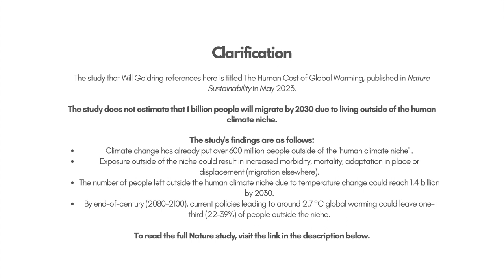Rupert Read, Noora Firaq, Will Goldring & Minna Salami | Bridging Divides in the Climate Movement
This video contains content from the Bridging Divides, Loving Earth Conference, a 1-day event exploring the intersection of climate and peace, held at St Ethelburga's Centre for Reconciliation and Peace on the 12th of July 2023.

Quantifying the human cost of global warming, Nature Sustainability, May 2023

Expert reaction to research quantifying the impact of increased average temperature on the global population

About the speakers:

Mishal Baig is one of our conference facilitators. In her work at St Ethelburga’s, she assists with developing research into project areas such as moral courage, and navigating for truth and peacebuilding in an information distortion landscape. Mishal is interested in Spiritual Ecology research and uses it as a guide and reference for her creative approach to work.

Rupert Read is an Associate Professor of Philosophy at the University of East Anglia, an author, a journalist and a climate and environmental campaigner. One of his key points of focus is the Climate Majority Project, of which he is a co-director. Previously, Rupert was a frequent spokesperson for Extinction Rebellion and a spokesperson, national parliamentary candidate, European parliamentary candidate and councillor for the Green Party of England and Wales. He also formerly chaired the ecological think tank Green House.  Rupert has extensive experience arguing for the environment in media, having written for The Guardian, The Independent and The Ecologist and many other newspapers and websites.

Noora Firaq grew up on the frontlines of climate change – in the Maldives – one of the most climate-vulnerable countries in the world due to the country’s natural land scarcity and low-lying geography. She has lived experience of how climate change shapes socio-economics, psychology and the security of communities. After Business and Law School in the UK, she has worked in charities, co-operatives, and ethical finance in the UK. Noora is currently Deputy Chief Executive Officer at Climate Outreach, an organisation working to create a social mandate for climate action.

Will Goldring is a former scientist who dropped out of a neuropharmacology PhD at University College London to devote his entire life to mobilising people to come together in civil resistance against government inaction on climate breakdown. Will has been arrested seven times and charged with criminal damage at universities which refuse to divest from fossil capital, with breaking into fuel terminals and shutting them down, with blocking roads in London, and with causing two hundred and thirty thousand pounds of criminal damage to petrol pumps on the M25. For the last charge, Will is facing a Crown Court Trial in 2024 with a likelihood of a prison sentence if found guilty by a jury (up to maximum of ten years in prison).

Minna Salami is a Nigerian, Finnish, and Swedish feminist author and social critic. She is the Programme Chair of Black Feminism and the Polycrisis at The New Institute. Her research focuses on Black feminist theory, contemporary African thought, and the politics of knowledge production. Minna frequently speaks at international platforms including TEDx, Oxford University, Yale University, Oxford Union, Cambridge Union, the European Parliament, and the Singularity University at NASA. She is a BMW Foundation Herbert Quandt Responsible Leader and sits on the council of The Royal Institute of Philosophy. She is an Associate with Perspectiva and sits on the boards of The African Feminist Initiative at Pennsylvania State University and the Interdisciplinary Journal for the Study of the Sahel.